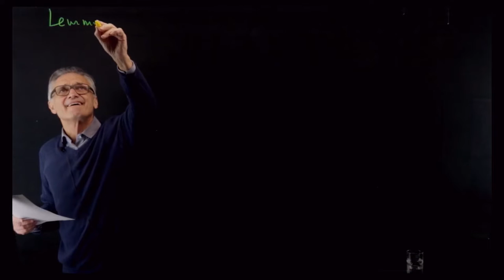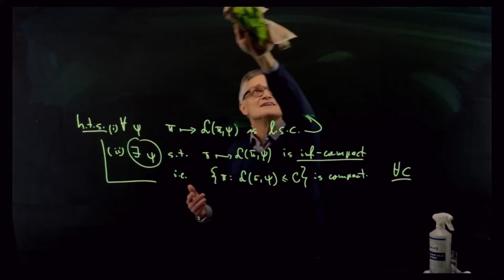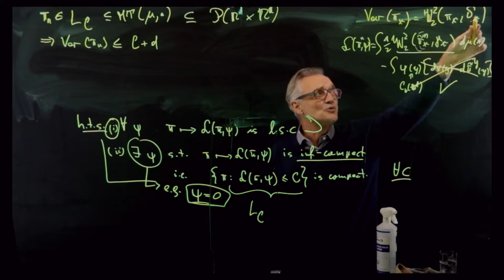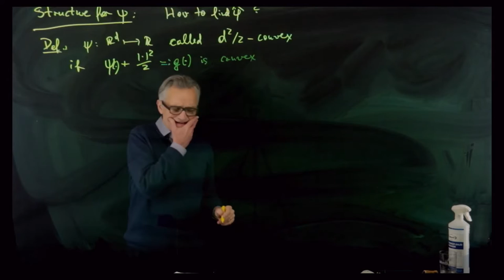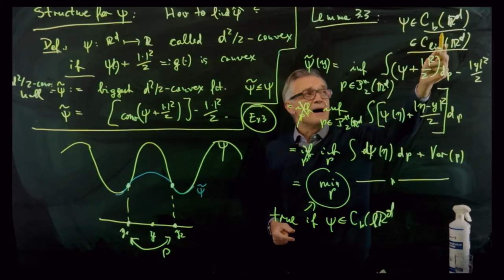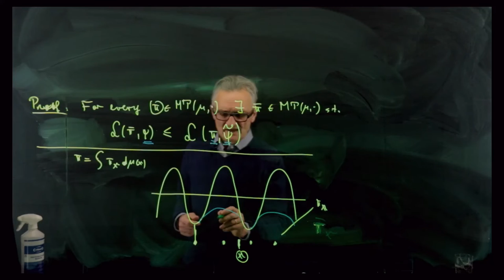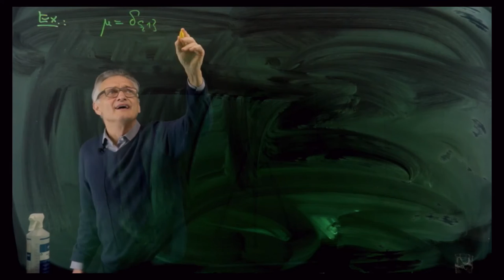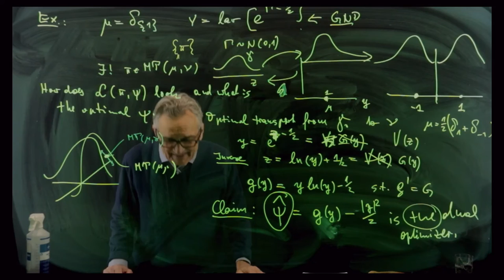Faking Brownian motion (07.12.2021)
Walter Schachermayer, University of Vienna